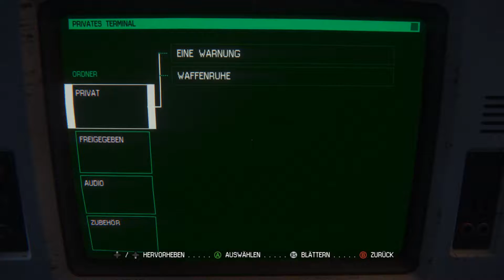ALIEN: ISOLATION #033 | Angst und Schrecken [PC | HD+] ★ Let's Play Alien: Isolation